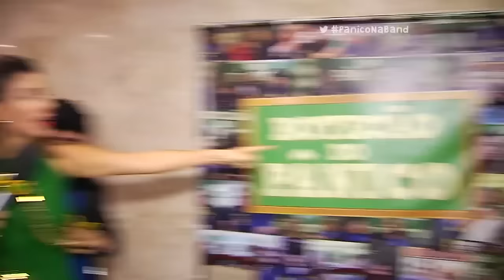BOTECÃO DO PÂNICO: GRANDE FESTA DA MÚSICA 01/02